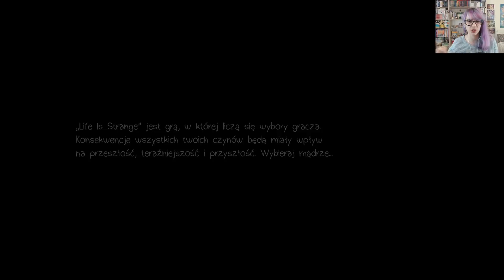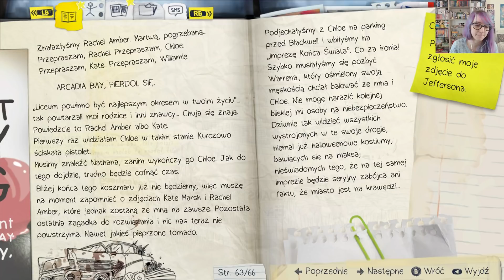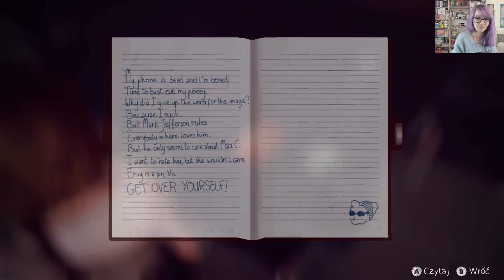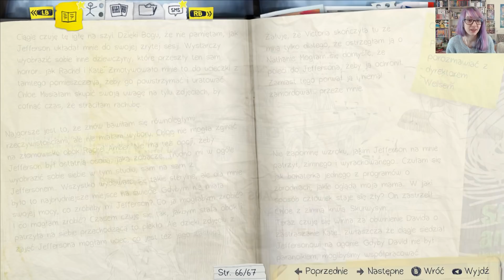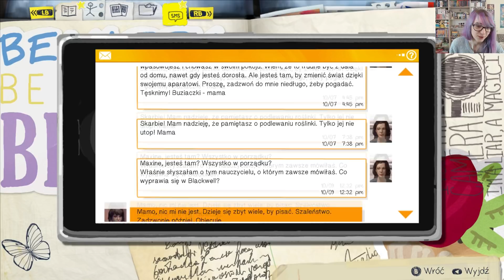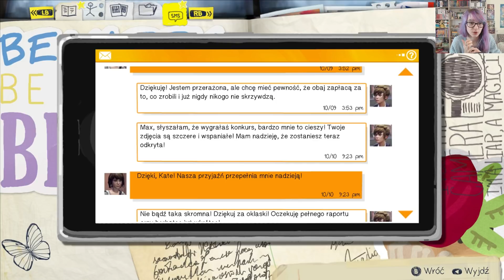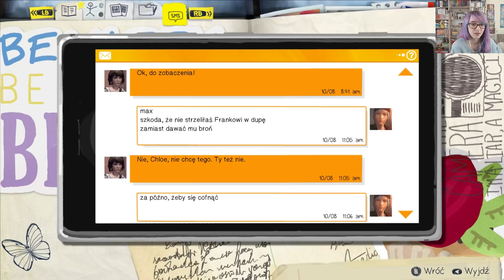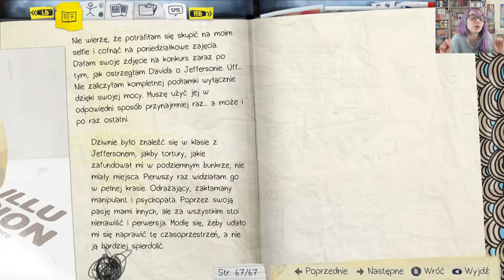🦊 Dwie proste rzeczy - Life is Strange | Epizod 5 [1/5]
Rozwiń opis :3

SKRYTKA POCZTOWA:

Kate Grobelniak
Skr. pocz. 207
UP Bielsko-Biała 1
ul. 1 Maja 2
43-300 Bielsko-Biała